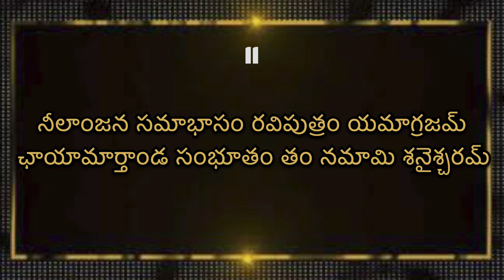శనిగ్రహ స్తోత్రమ్ 11 సార్లు